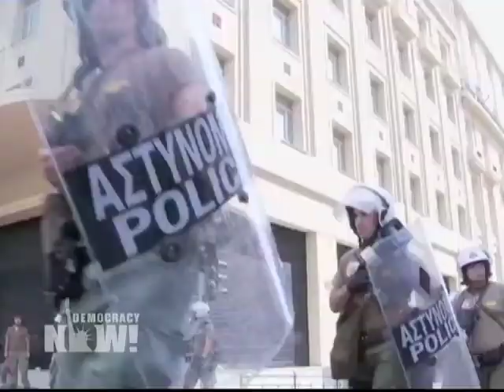Huelga General en Grecia: Informe desde dentro de las protestas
El pasado 29 de junio los legisladores de Grecia estaban votando --y posteriormente aprobaron-- un nuevo paquete de drásticas medidas de austeridad. Mientras se desarrollaba la votación —y en el marco de una huelga general— decenas de miles de personas protestaban en las calles.